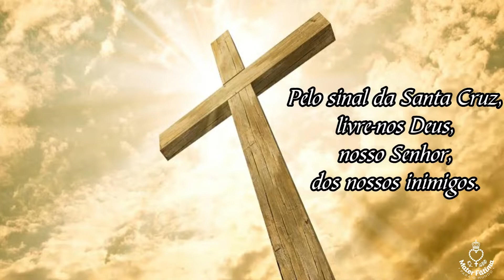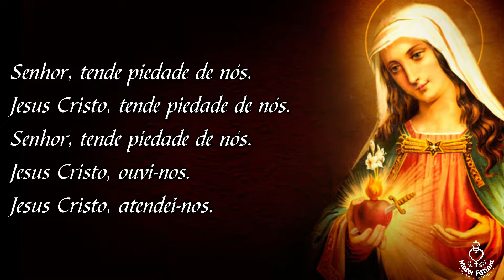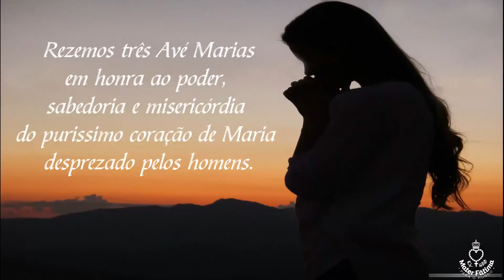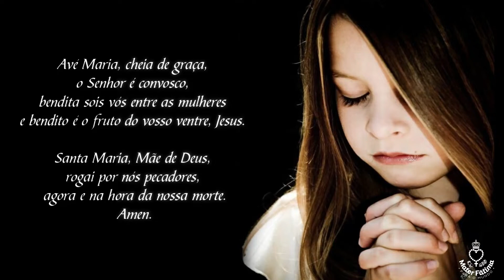Novena a Nossa Senhora da Assunção - dia 9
Nono e último dia da Novena a Nossa Senhora da Assunção.